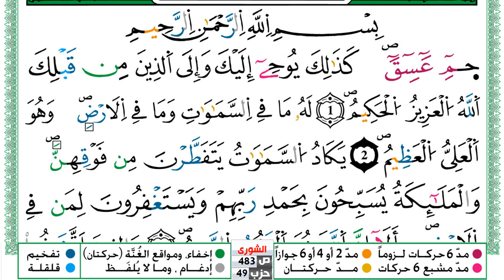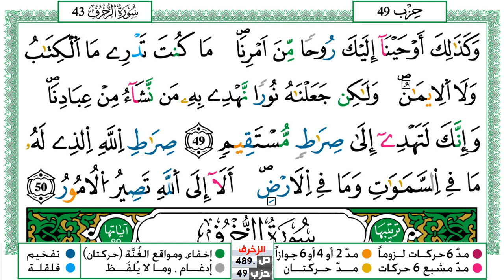سورة الشورى مكتوبة توفيق النوري Surah Al Shora ورش عن نافع من طريق الازرق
KonoozAlhuda
konoozalhuda
konooz
Konooz Alhuda
كنوز الهدى,
كنوز الهدي,
كنوز,
الهدى,
الهدي,